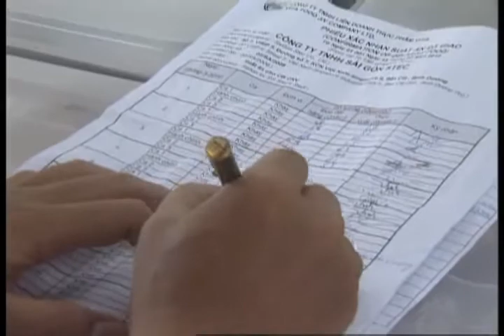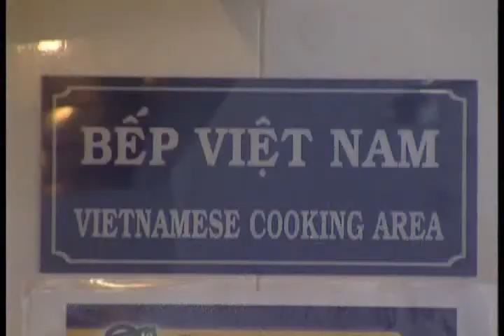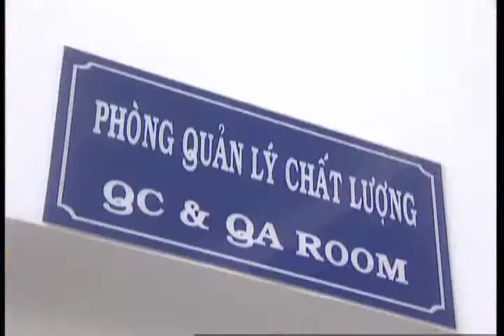Quy Trinh Kiem Tra Chat Luong VSATTP